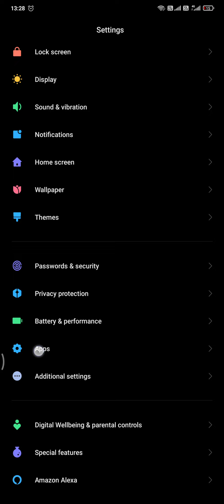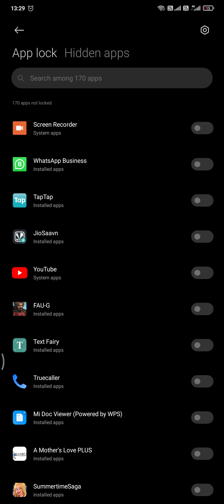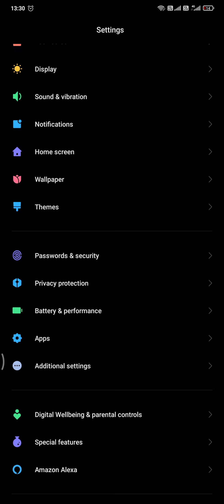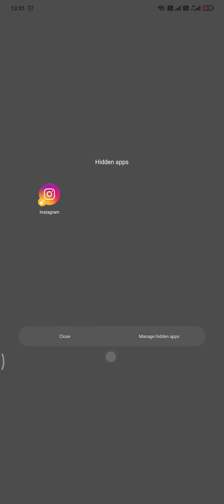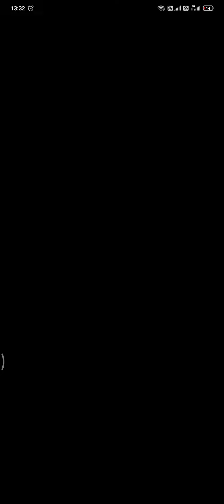How to App Lock and Hide Apps and Instagram in MI Note 8 pro |uniques tech |Game Hide App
Discode ID.

Click this link and downlode add your Bank and send 1Rupee
get 200 Rupee tak in your acount only 1 tine